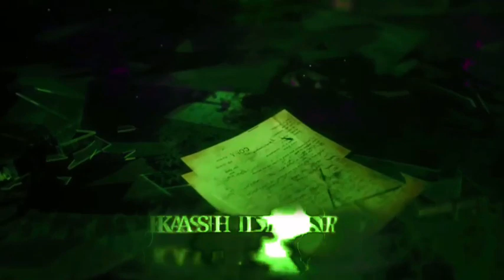PART 2 THE WALL | சுவர் உள் இருக்கிறது யார்?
Today's Episode is about a story shared by  A SUBSCRIBER who  shared their paranormal experience faced by him  and it is explain by KASH DIGAR. .

Hi Welcome to Kash Digar channel, your 1st channel in Malaysia that publish subscriber's real ghost encounter and experiences thru our "UNMAI SAMBAVAM" (real incident) and "Puriyatha Marmanggal"  (mysterious videos) playlist in Tamil language. We also publish subscriber's real stories using "Story Telling" method and recorded phone conversation as a video using small clips, own game graphics, and some pictures as scenes to make viewers not only listen the story but  feel the real situation of the story while watch the video and its only for horror and ghost movies/stories lovers from all around the world. Every Story will gives a good message and moral values, but some mysteries remain as unsolved mystery. All The videos for entertainment and education purpose only.
Not only that, We also  provide information related videos in Tamil Malay and English language by tutorial method.

Some images and music used in this video not from our channel.